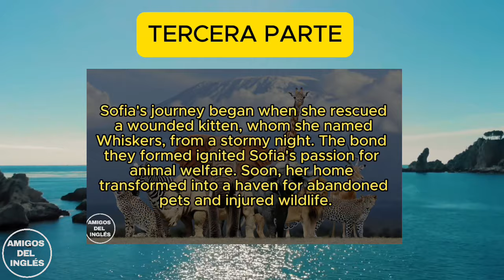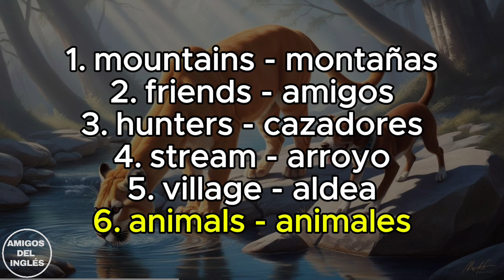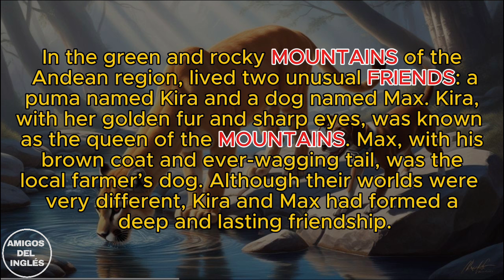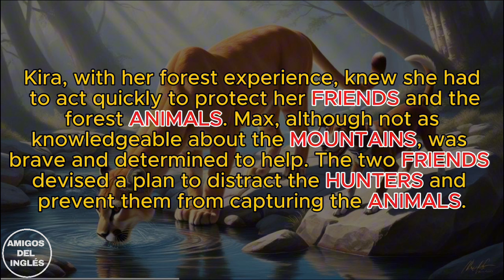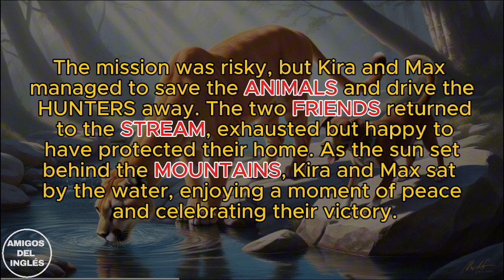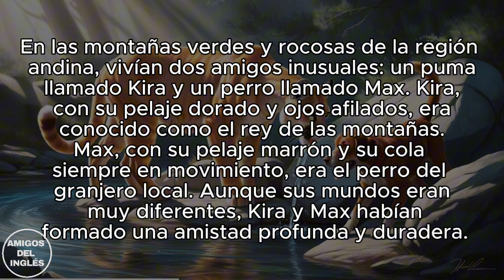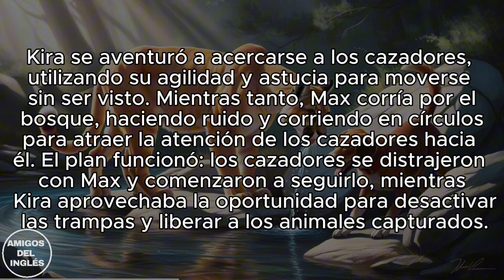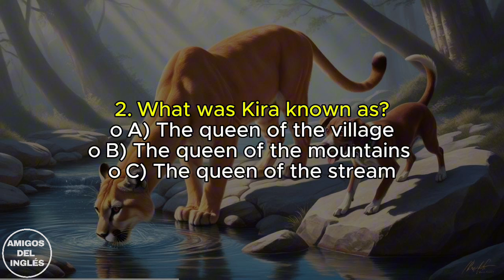🔴🔥 APRENDE INGLES CON HISTORIAS 🔥🔴 FUNCIONA 🔴 NIVEL BASICO